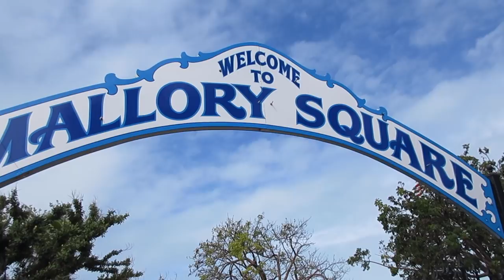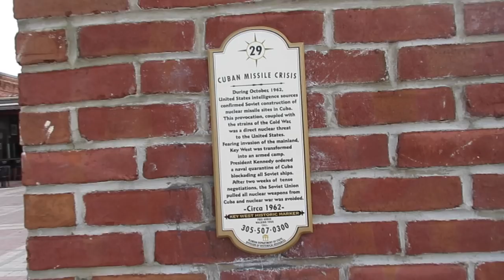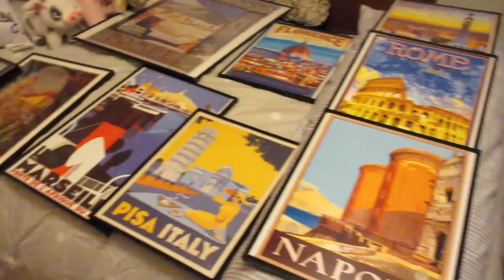Coming Home To A HUGE Surprise | Chronic Illness Vlog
We finished our trip to the Keys by exploring the Hemingway house and Mallory Square. Then I came home to the biggest surprise ever!

My name is Hannah and I live with a couple of chronic illnesses. I also love traveling and beauty. Thank you for supporting my channel!